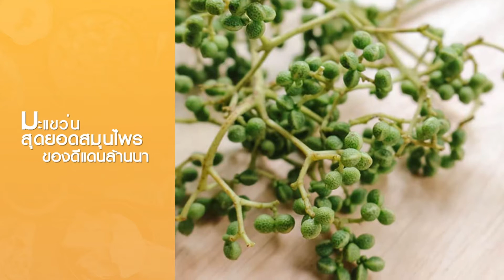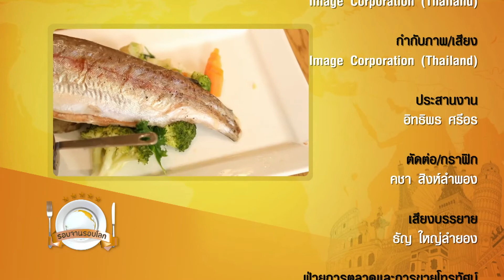พาแอ่วเหนือ ทานอาหารเพื่อสุขภาพอร่อยๆ ในบูติครีสอร์ทแห่งแรกของไทย l รอบจานรอบโลก 25 ก.ค. 62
อร่อยรอบครัววันนี้เราพาคุณผู้ชมมาอยู่กันที่รีสอร์ทชื่อดังของเชียงรายที่มีธรรมชาติล้อมรอบอย่าง ภูใจใส เมาน์เทนรีสอร์ท  รีสอร์ทที่ชือมีความหมายว่า ภูเขาแห่งใจสะอาด เป็นรีสอร์ทบูติคแห่งแรกของประเทศไทยที่นำเอาวิถีชีวิต และ ประสบการณ์ด้านสุขภาพมาสู่วันหยุดพักผ่อน เป็นแบบอย่างที่ดีที่สุดในการต้อนรับของชาวเหนือ มีห้องพักให้เลือกใช้บริการมากมาย และมีห้องอาหารที่มีอาหารหลากหลายเมนูให้ได้เลือกชิม ไม่ว่าจะเป็น อาหารท้องถิ่น อาหารไทย หรืออาหารยอดนิยมที่รวบรวมมาจากทั่วโลก ผ่านเชฟยอดฝีมือที่ทางรีสอร์ทคัดสรรค์มาเป็นอย่างดี นอกจากนี้ยังมีอาหารสุขภาพจากผักปลอดสารพิษที่ทางรีสอร์ทปลูกเองอีกด้วย และวันนี้เชฟจะโชว์วิธีการทำอาหารท้องถิ่นให้เราได้ชมกัน สำหรับอาหารที่เชฟจะทำให้เราชิมกันจะเป็นอะไรนั้น เราไปชมพร้อมๆกันเลย

รอบจานรอบโลก (25 ก.ค. 62) รายการที่จะพาคุณไปตามหาอาหารจานเด็ด สุดยอดเมนูจากทั่วโลก โดย คุณณัฐพงษ์ จอมบดินทร์ และ คุณนิรุตติ์ ศิริจรรยา ทุกวัน พฤหัสบดี เวลา 22.30 – 23.00 น. ช่อง 28SD